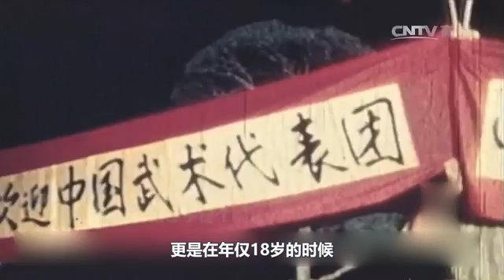螳螂拳宗师于海：李连杰和吴京拜的师傅，与拳王周比利对战不分胜负，自改螳螂拳将其发扬光大（七星螳螂拳宗師於海）【谁还不是个腕儿】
相信电影《少林寺》一定有不少人都非常熟悉
主角“觉远和尚”李连杰以其精湛的武艺
赢得了所有人的认可
而这部电影
更是在以一毛钱一张的电影票时代里
成功创下了上亿元的票房奇迹
并且这部电影不仅捧红了李连杰
更是让他的师傅“昙宗和尚”走进了大众的视野
他以那精湛的螳螂拳
成功给观众们留下了深刻的印象
而这位“昙宗和尚”的扮演者
正是一代传奇武术宗师
螳螂拳传人——于海